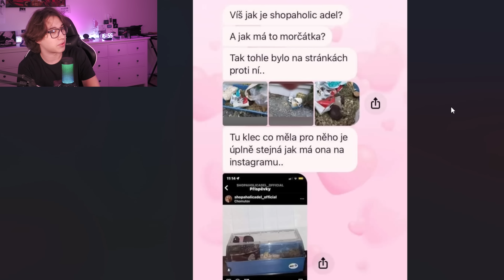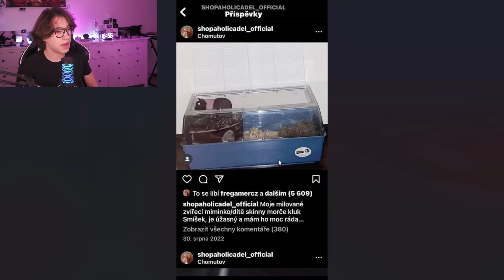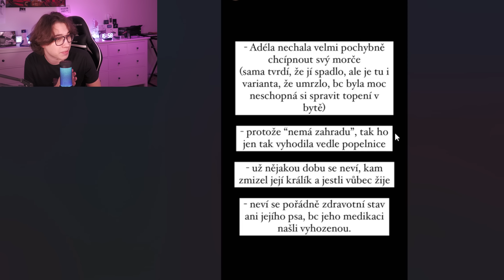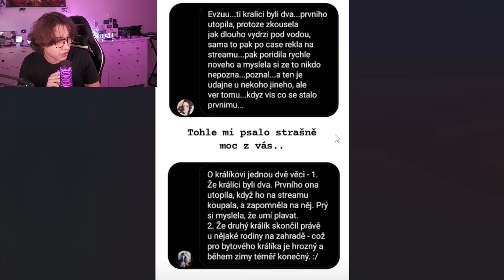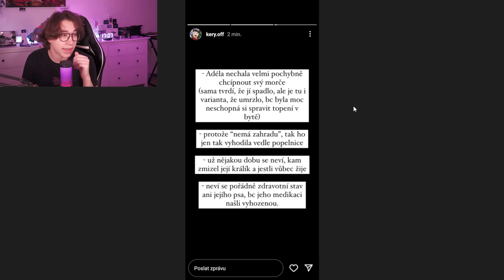SHOPAHOLICADEL A TÝRÁNÍ ZVÍŘAT